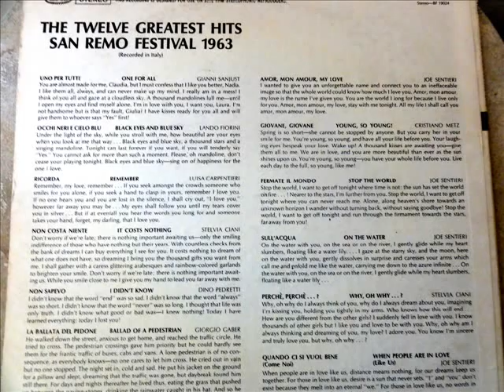RICORDA, cantata da Luisa Carpentieri, San Remo 1963.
A beautiful timeless song from San Remo 1963. "Remember my love, remember. if you seek amongst the crowds someone who smiles for you alone, if you seek a hand to clasp in yours, remember I love you. If no one hears you and you are lost in silence, I shall cry out..."I love you" however far
away you may be...My eyes shall follow you until my tears cover you in silver...But if you hear the words you long for and someone takes your hand, forget, my darling, that I love you."